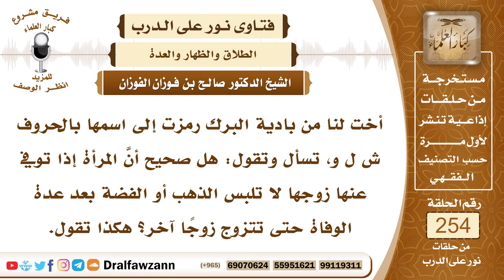4343- جواز تزين من انتهت عدتها - الشيخ صالح الفوزان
السؤال: جزاكم الله خيراً وأحسن إليكم، أخت لنا من بادية البرك رمزت إلى اسمها بالحروف ش ل و، تسأل وتقول: هل صحيح أنَّ المرأة إذا توفي عنها زوجها لا تلبس الذهب أو الفضة بعد عدة الوفاة حتى تتزوج زوجاً آخر؟ هكذا تقول.
الجواب: يجوز لها أن تلبس من الزينة وتتطيب، وأن تخرج من البيت لحاجتها لأنها قد انتهت عدتها، وإنما ترك الزينة والبقاء في البيت، وترك الطيب، هذا ما يسمى بالإحداد، وهو إنما يكون في مدة العدة، أما بعد العدة فيجوز لها أن تلبس وأن تتطيب وأن تتجمل بالمعروف من غير أن تتعرض للفتنة وأن تظهر هذا للرجال غير المحارم إذا خرجت للأسواق، قال سبحانه وتعالى ﴿وَالَّذِينَ ‌يُتَوَفَّوْنَ ‌مِنْكُمْ ‌وَيَذَرُونَ أَزْوَاجًا يَتَرَبَّصْنَ بِأَنْفُسِهِنَّ أَرْبَعَةَ أَشْهُرٍ وَعَشْرًا فَإِذَا بَلَغْنَ أَجَلَهُنَّ فَلَا جُنَاحَ عَلَيْكُمْ فِيمَا فَعَلْنَ فِي أَنْفُسِهِنَّ بِالْمَعْرُوفِ﴾ [البقرة: 234] يعني من الزينة والتجمل الذي يكون بالشيء المعروف الذي هو المعتاد عند النساء من مثلها وفي مجتمعها.

السيرة الذاتية :
للاشتراك في قناة الشيخ صالح الفوزان

14_ الشيخ محمد أمين الشنقيطي
يتيوب

15_سماحة المفتي عبد العزيز آل الشيخ
 يوتيوب

رئيس الفريق
لمشروع كبار العلماء